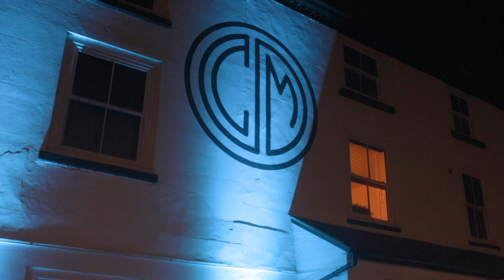JCR x JZM // Winter Meet @ C&M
On Monday 15th November JCR & JZM joined forces and invited some of our customers down to Caffeine & Machine for our first annual Winter meet.

Great cars, great conversation and some delicious food!